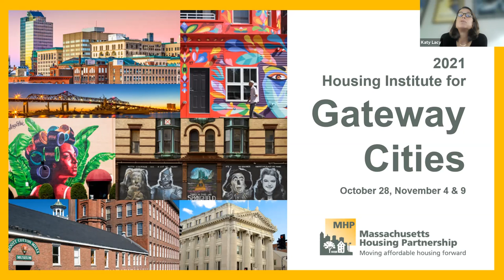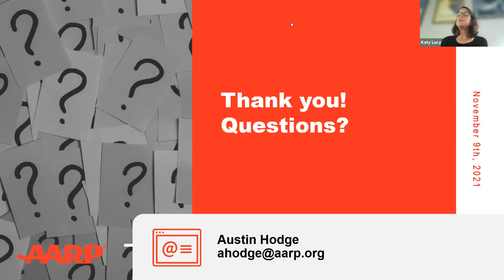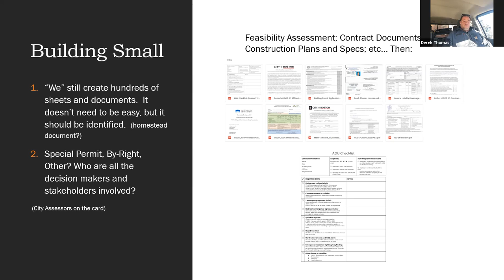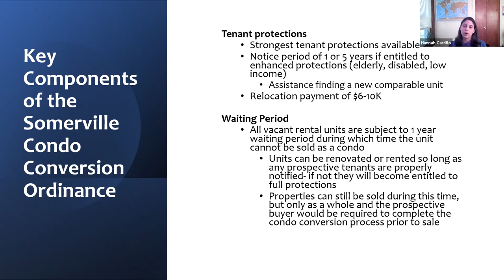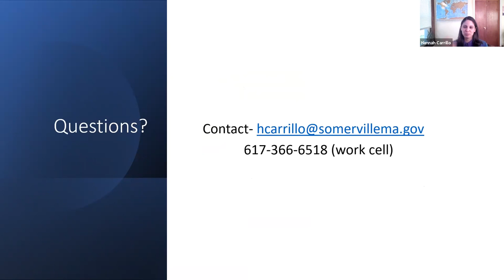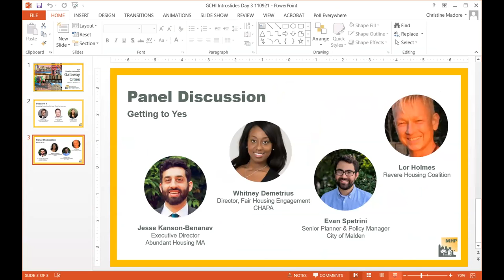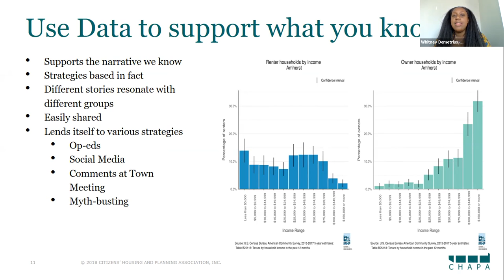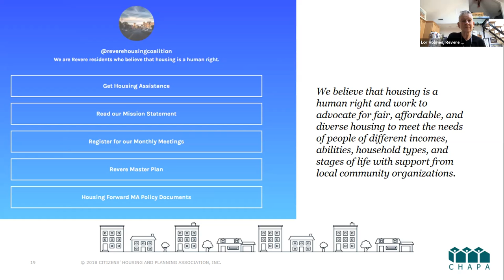2021 Gateway Cities Housing Institute Day 3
Session 1: Unlocking Potential with Local Tools for Housing
The scale of our housing crisis spans the Commonwealth and the country, but advocates and practitioners have responded by proposing tools and policies to address issues from the bottom up. An ADU developer and representatives from AARP Massachusetts shared about why the use of Accessory Dwelling Units is one way to meet our unique housing needs. Hannah Carrillo from Somerville Mayor’s Office shared some effective tools to curb displacement and protect lower-income households in the City.

Session 2: Panel Discussion - Getting to Yes on Local Tools
The panel shared their stories in facilitating the often challenging road of adopting of local housing policies, including Inclusionary Zoning and creating a local housing trust.